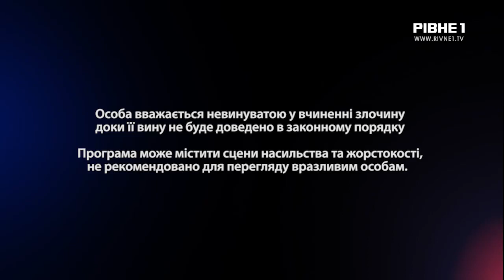Патруль: головні кримінальні події області (Випуск за 24.07.2020)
У Гощанському районі комбайн вчинив смертельний наїзд на місцевого жителя. У Млинівському районі дільничні виявили рекордний посів маку. Про це та інше дивіться детальніше далі.